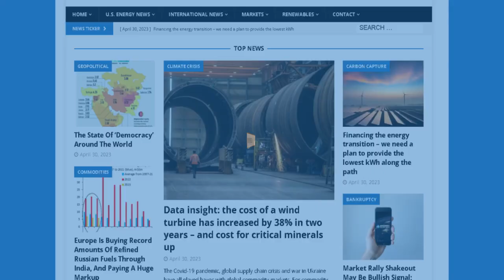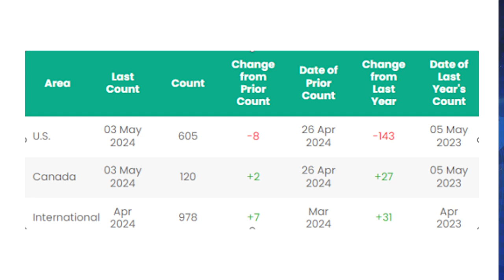Sheffield Gets Khan'ed!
Tesla battery material supplier tops list of human rights abuses for second year in a row

AI could drive a natural gas boom as power companies face surging electricity demand

G7 Agrees To End Coal Use But Can It?

Ban on Russian uranium helps US build nuclear fuel capacity, official says

Exxon to Close Pioneer Deal as FTC Forces Out Sheffield

In this episode of the Energy News Beat Daily Standup, the hosts, Michael Tanner and Stuart Turley discussed several pressing issues in the energy sector. Key topics included Tesla's battery supplier topping the list of human rights abuses for a second year, driven by child labor concerns in cobalt mining, and the potential for a natural gas boom due to increased demand from power companies and data centers. They also critiqued the G7's agreement to end coal use by 2035 and highlighted environmental and logistical challenges in fully transitioning to renewable energy sources like wind and solar. Additionally, they delved into allegations against the CEO of an oil company potentially colluding with OPEC to influence oil prices, and the implications of this for industry regulation and corporate governance. The podcast wrapped up with discussions on various companies' earnings reports and broader market trends affecting the energy sector.

00:00 - Intro
01:39 -Tesla battery material supplier tops list of human rights abuses for second year in a row
07:24 - AI could drive a natural gas boom as power companies face surging electricity demand
11:40 - G7 Agrees To End Coal Use But Can It?
14:25 - Environmentalists ignore renewables’ waste
17:38 - Ban on Russian uranium helps US build nuclear fuel capacity, official says
21:55 - Markets Update
25:33 - Exxon to Close Pioneer Deal as FTC Forces Out Sheffield
36:22 - EOG Earnings
40:50 - Outro